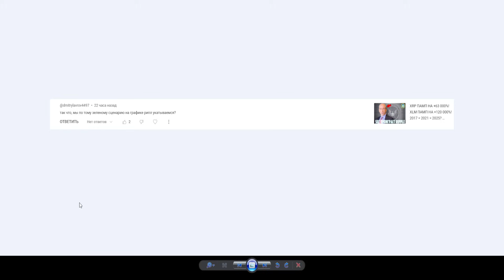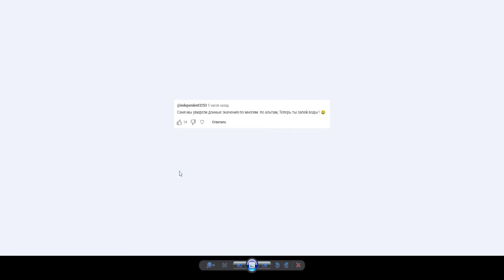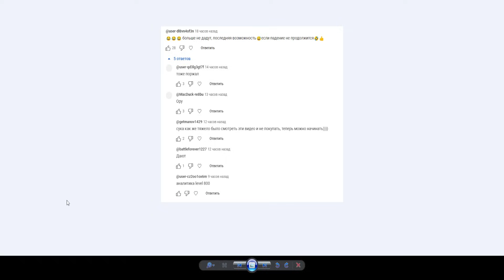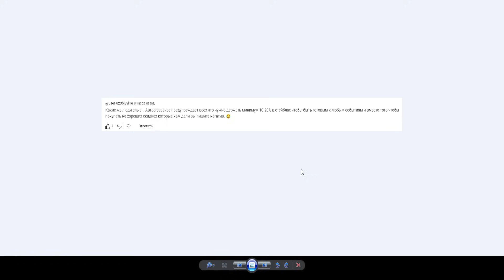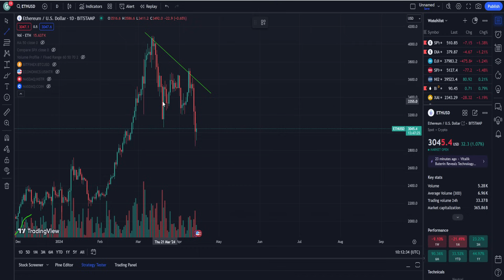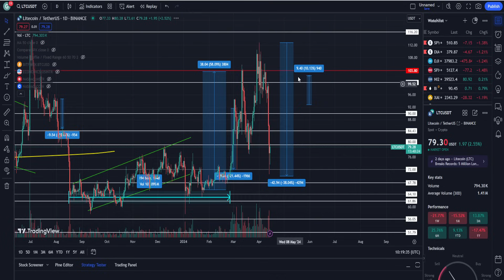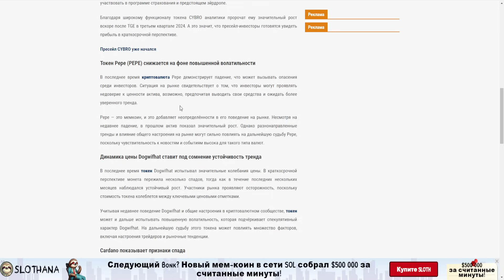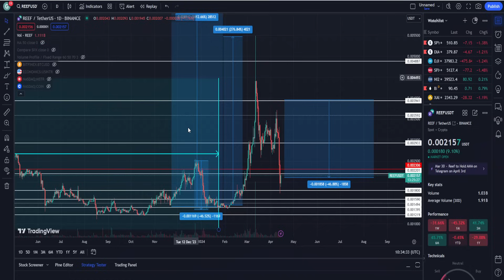АПРЕЛЬ 2024 = МАРТ 2020! ПОРА ЗАХОДИТЬ НА ВСЮ КОТЛЕТУ? ЗАКУПАТЬСЯ СЕЙЧАС ИЛИ ЖДАТЬ НИЖЕ? ПРОГНОЗ BTC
1. Почему Апрель 2024 = Март 2020!?
2. Почему пора заходить на всю котлету?
3. Закупаться сейчас или ждать ниже?
4. Стоит ли покупать сейчас?
5. Мой прогноз BTC 2024.